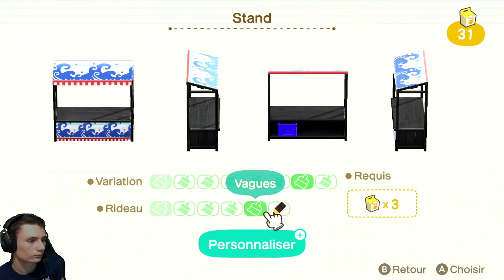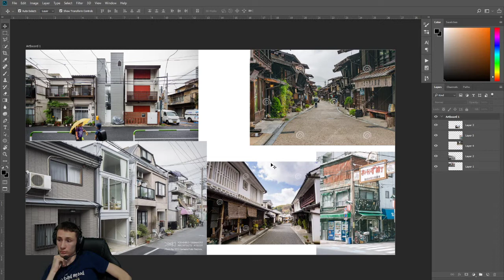🏕️ Un restaurant Japonais ! Animal Crossing New Horizons # 26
Mesdemoiselles Mesdames Messieurs bienvenue sur l'Île de votre nouveau patron ... Pinou Land !
Profitez de votre statut de simples visiteurs et surtout ! N'oubliez pas que vous n'avez aucune influence sur la vie de l'île !
Bon séjour !

📬 Mon code ami Switch : SW-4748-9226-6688

Bisous !